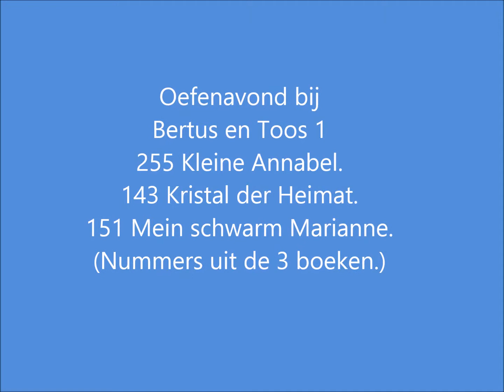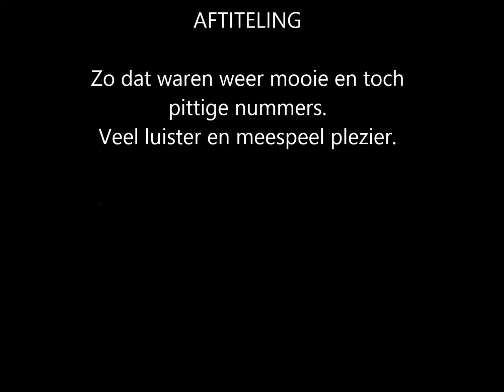1 Mijn schwarm Marianne.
Alle films zijn gemaakt door Jos en Bertus.

Met de nummers:
255 Kleine Annabel
143 Kristal der Heimat
151 Mijn schwarm Marianne.